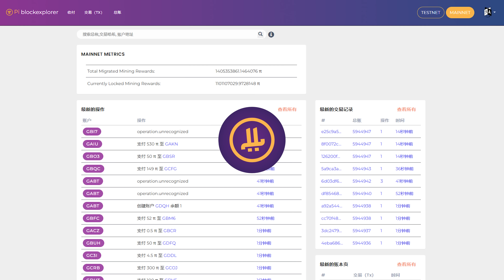Pi Networ如何走出自己的商業模式？做為矽谷創業者面臨的競爭會很多，目前市面手機挖礦類不下20種，派如何殺出重圍，人多為王，派項目很清楚“人性”用現一種利益管理體制來彌補進度緩慢帶來的副作用。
Pi Networ如何走出自己的商业模式？做为硅谷创业者面临的竞争会很多，目前市面手机挖矿类不下20种，派如何杀出重围，人多为王，派项目很清楚“人性”用现一种利益管理体制来弥补进度缓慢带来的副作用。